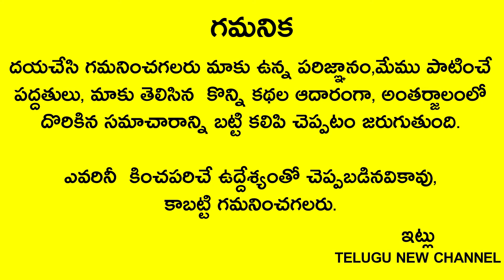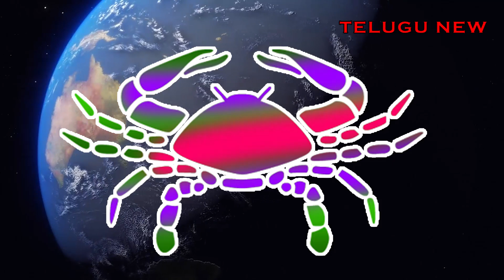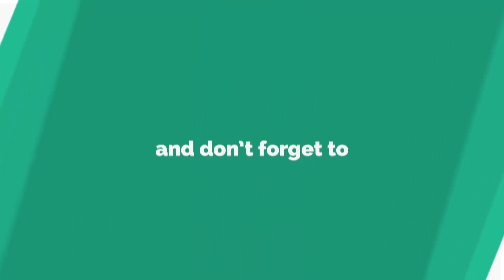ఏం పుణ్యం చేసారో ఏమో గానీ ఉగాది నుండి 2025 వరకు ఈ 4 రాశులవారు అపార రాజయోగం అనుభవిస్తారు